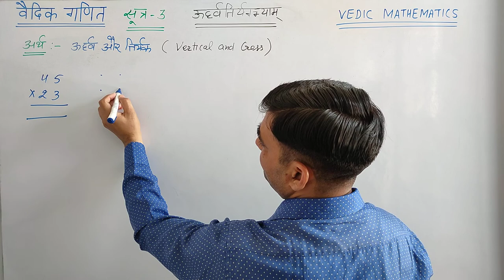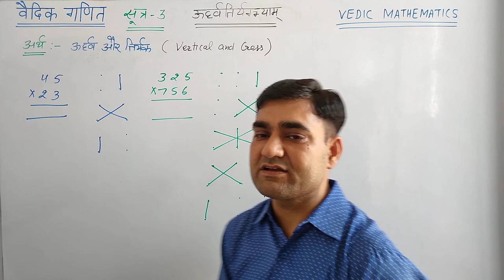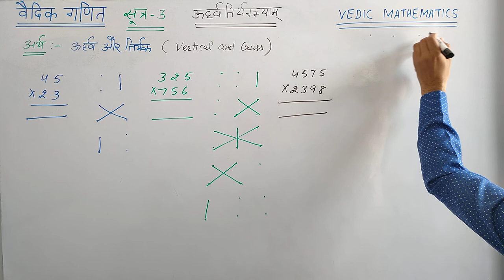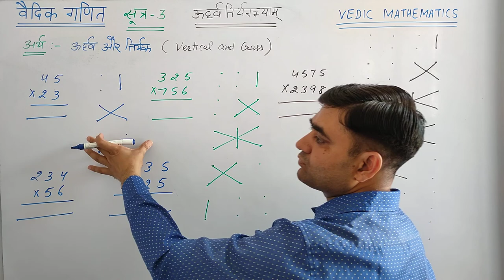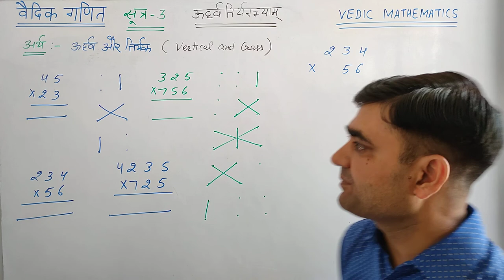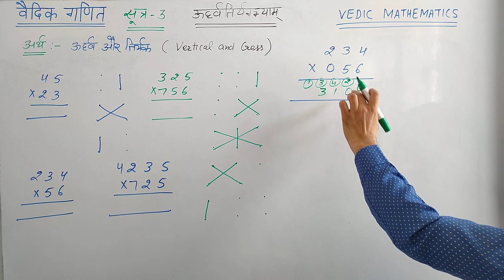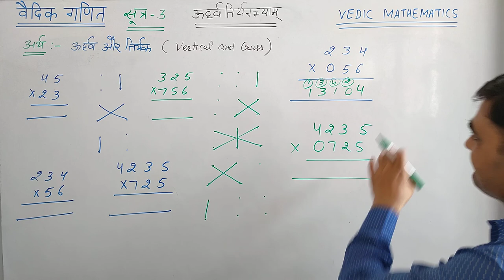ऊर्ध्वतिर्यग्भ्याम् सूत्र द्वारा दो, तीन औरअंकों की संख्याओं की आपस में गुणा ।। वैदिक गणित ।।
वैदिक गणित के सूत्र-ऊर्ध्वतिर्यग्भ्याम् सूत्र द्वारा दो,तीन और चार अंकों की संख्याओं की गुणा ।। Multiplication of Two, Three and Four Digit Numbers using Vedic Ganit ।।